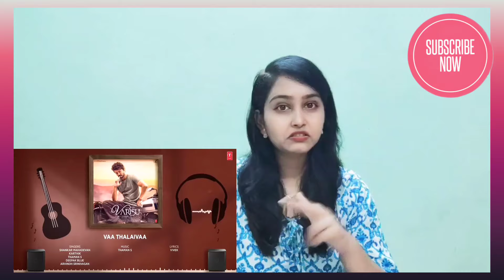Audio: Vaa Thalaivaa (Tamil) Varisu | Thalapathy Vijay | Shankar M, Karthik, Thaman S,Deepak,Arvindh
Here is the Fifth Song of Thalapathy Vijay’s

Hi Everyone,

I hope u liked my video so do not forget to like, share and subscribe to my channel…and if you have any questions or want to express your feeling regarding the video please do let me know in the comment section below.